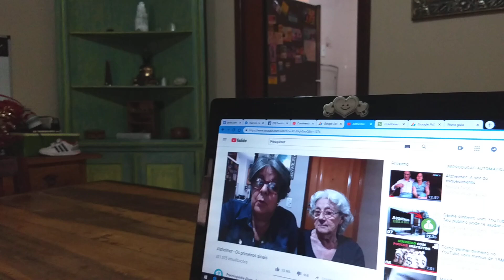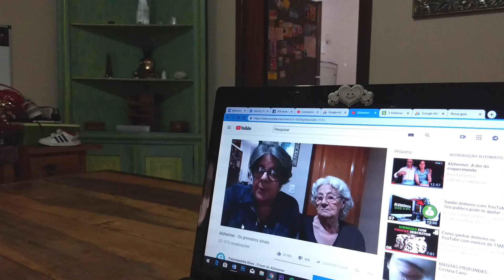Alzheimer - vou para casa do meu pai 21/11/2018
Mais um vídeo com um pedacinho do cotidiano de um portador de Alzheimer.